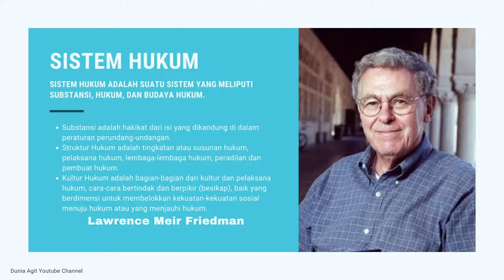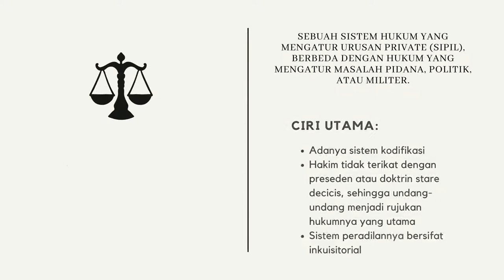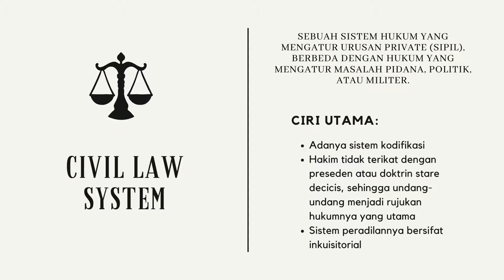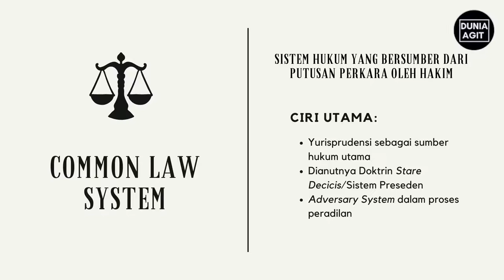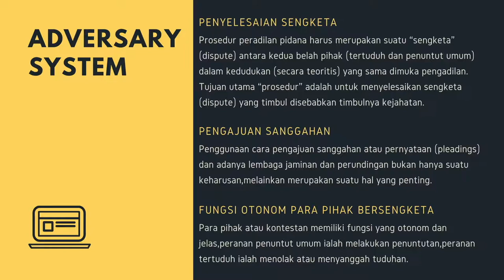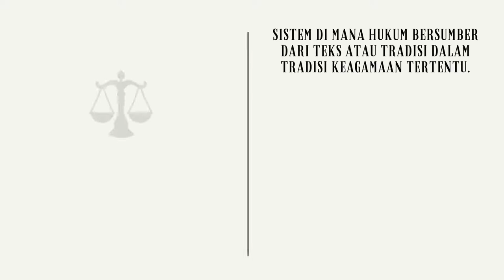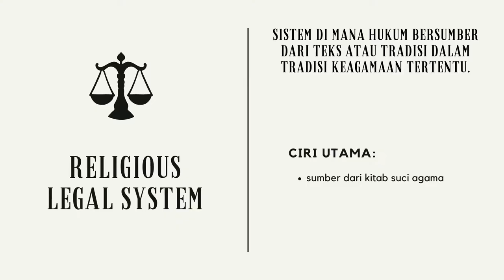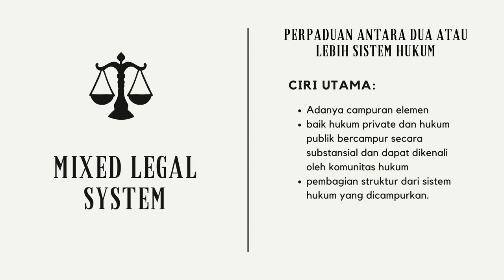Sistem Hukum (Tradisi Hukum)